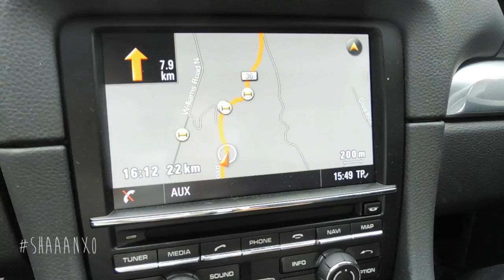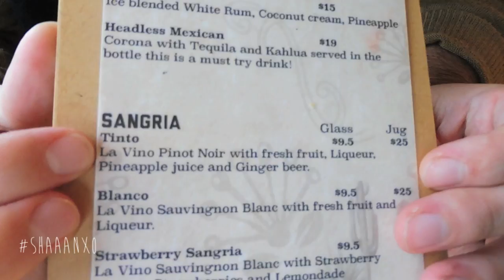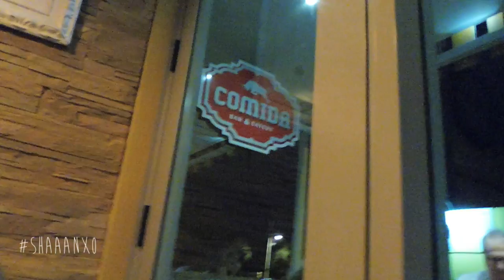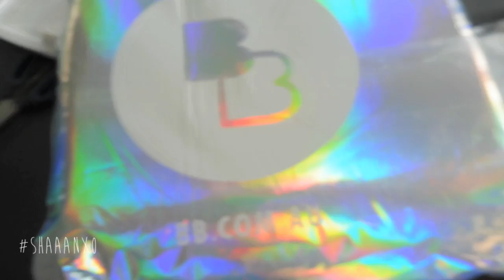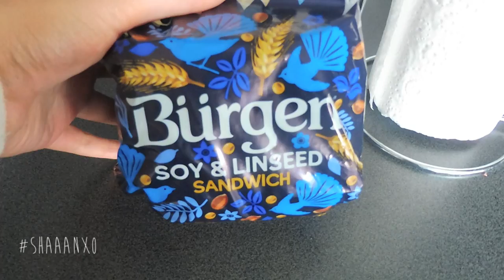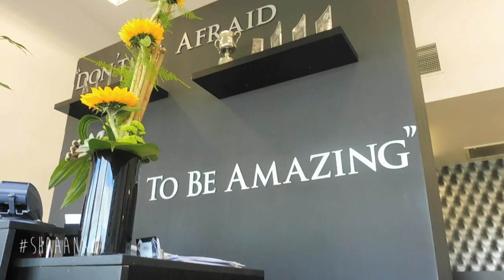Follow Me Vlog ♡ The Most EMBARASSING Moment Of My Life!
Follow me and MooshMooshVlogs around while we get some cocktails, embarrass ourselves… You get the drill. I also get my hair done!

- Snapchat xoShaaan

MY OWN EYESHADOWS!

CLOTHING & ACCESSORIES!
- Bellami Hair Extensions "shan5" for $5.00 off any set

MAKEUP & BEAUTY!
- Lipstick Republic 'shaaanxo' for 10% store wide

Camera: Panasonic Lumix Selfie Camera
Editing: iMovie